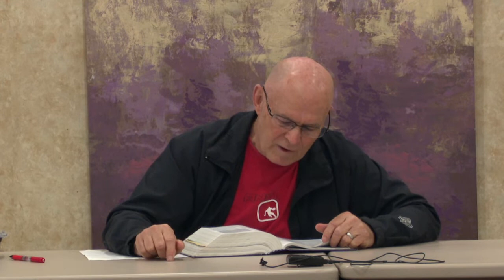Hardening of Heart